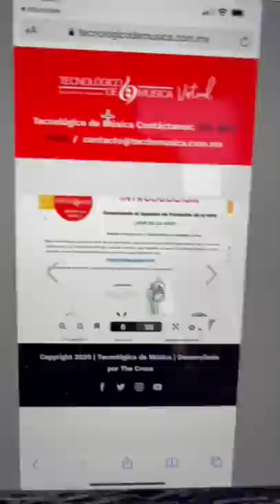Recopilación, clase de canto , auto lavado, 2da vacuna y más 🤣 | Leslie Mckenzzie 💕